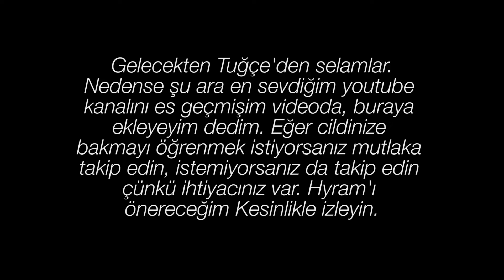en iyi 30 yabancı youtube kanalı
Bu videoda sizlerle en sevdiğim 30 yabancı youtube kanalını paylaşmak istedim, siz de kendi favorilerinizi aşağı yazarsanız çok sevinirim.
Umarım muhteşem bir hafta geçirirsiniz. Görüşmek üzere!